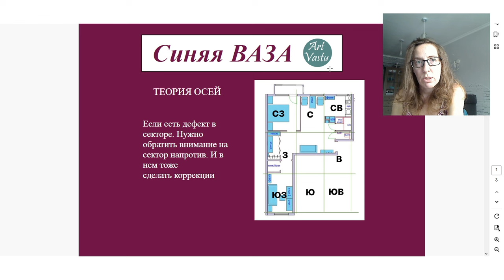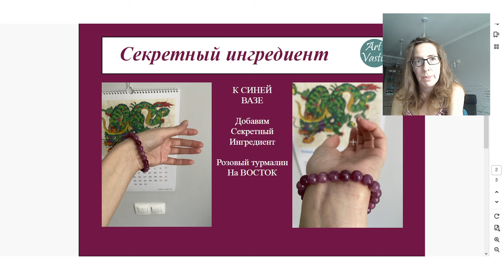Васту коррекция Запада. Часть 2